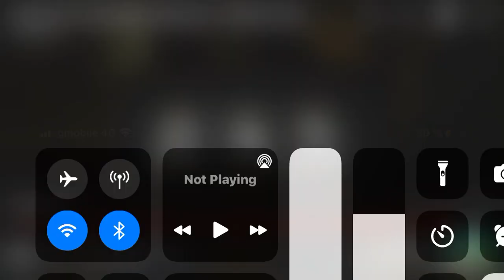and with mPOV:watching shed 17 and after when you see percy’s death and…